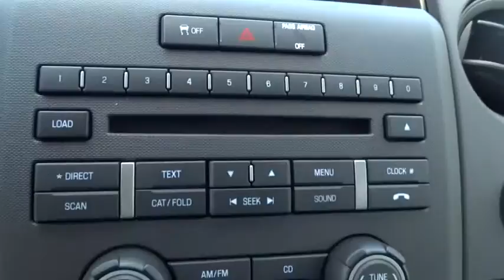2014 Ford F-150 Walnut Creek, East Bay, Dublin, Concord, Livermore, CA F12443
2014 Ford F-150 STX FLEX FUEL V6, COMMUNICATION PKG - Stock#: F12443 - VIN#: 1FTEX1CM8EKE01605